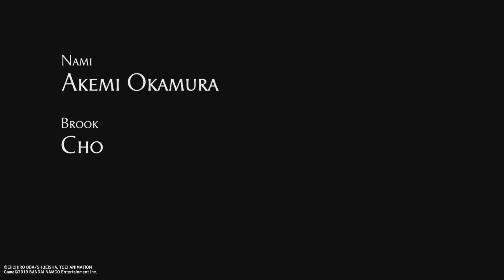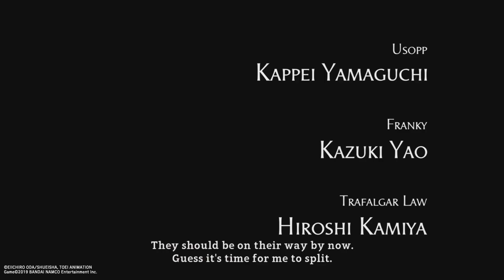One Piece World Seeker 1